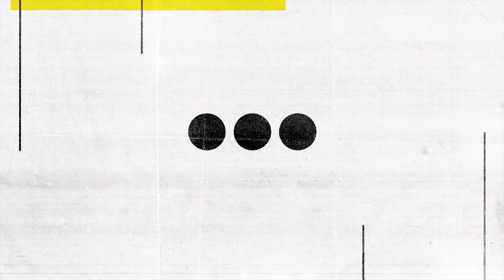Around The Wicket- March 5th: Full Episode | ESPN Australia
Join Neroli Meadows, former New Zealand International Ross Taylor, former Australian Captains Michael Clarke and Aaron Finch, and former Australian International Callum Ferguson as they cover all the major talking points from the 1st Test between Australia and New Zealand and around the cricketing world. Let's go Around the Wicket!

Visit ESPN on YouTube to get up-to-the-minute sports news coverage, scores, highlights and commentary for NBA, NFL, soccer, UFC, College Football, NCAA Basketball and more.